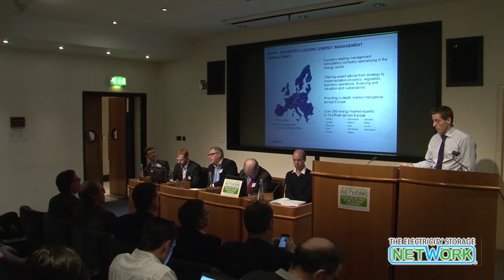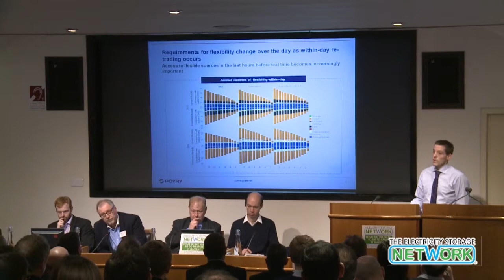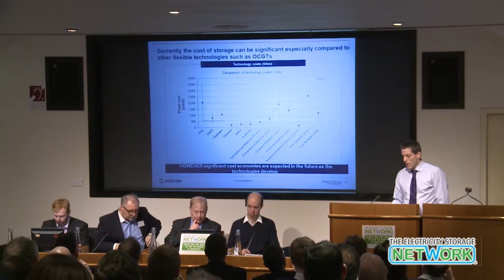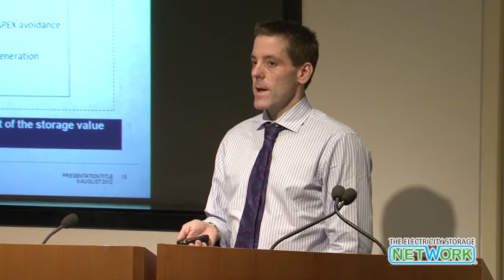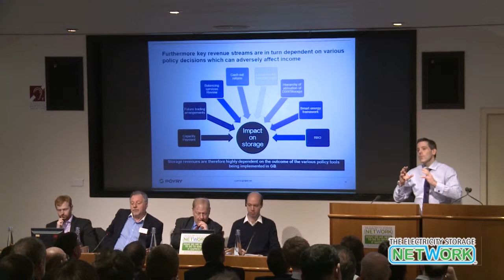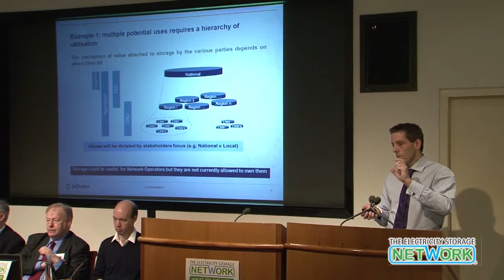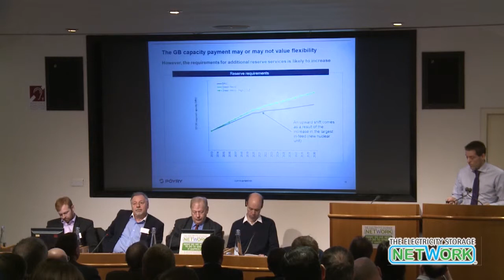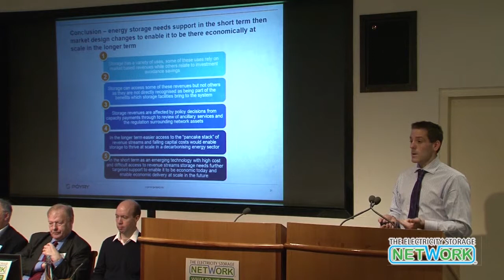The Electricity Storage Network - Mike Wilks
Mike Wilks Director, Poyry Energy Consulting discusses energy storage -  Can we leave storage to the market?